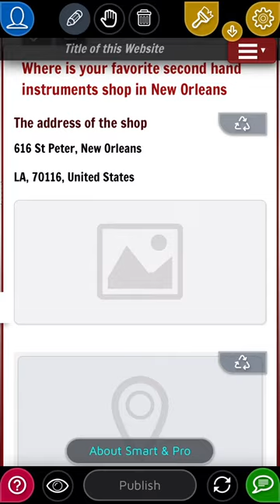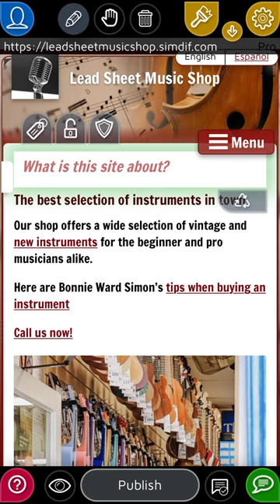Un Creador de Sitios Web con Todas las Funciones con tu teléfono